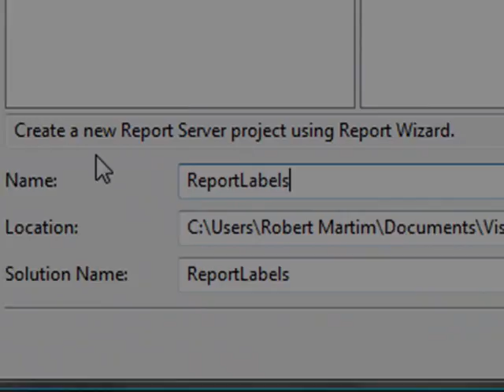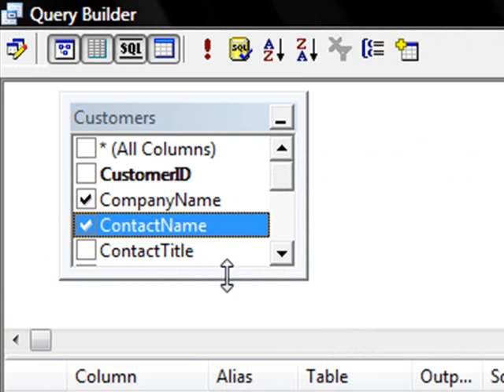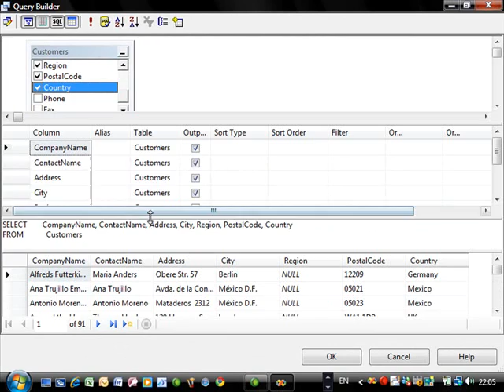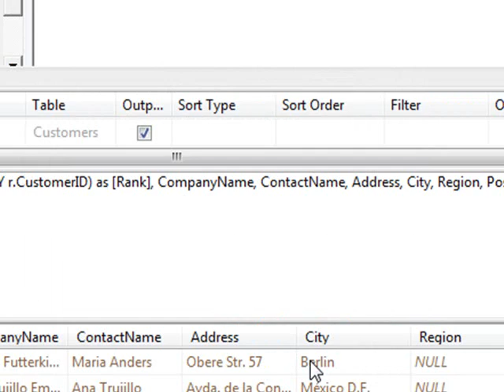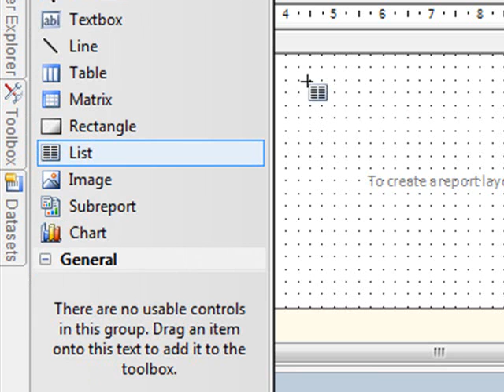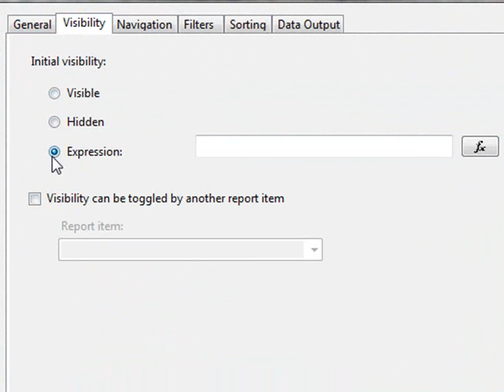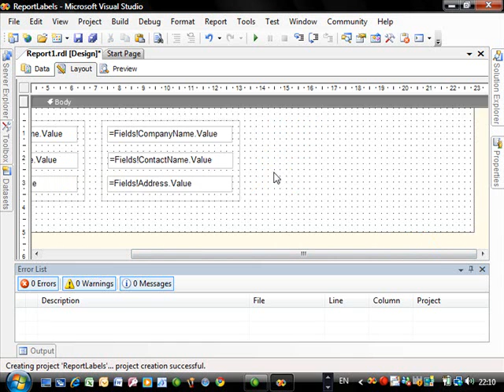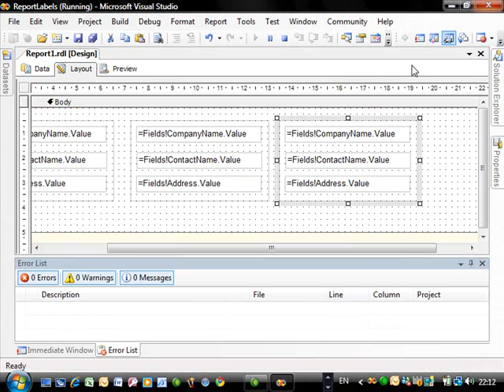SQL 2005 Reporting Services Labelling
In this video, I show you how to create a labelling system SQL Server Business Intelligence Development Studio 2005.

I do not go into the details of formatting the labels, as there are so many out there, but you will learn all you need in order to get started.